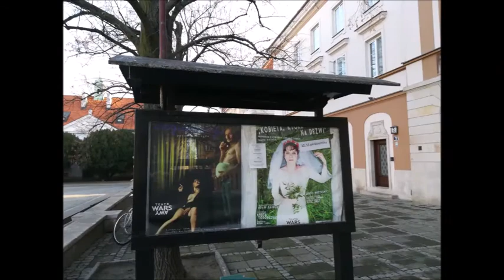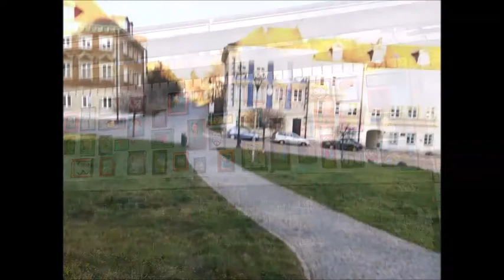Nowe Miasto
Warszawa